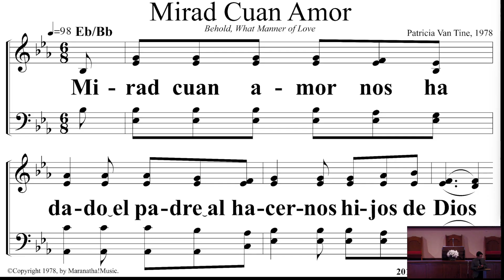La responsabilidad del Pecado